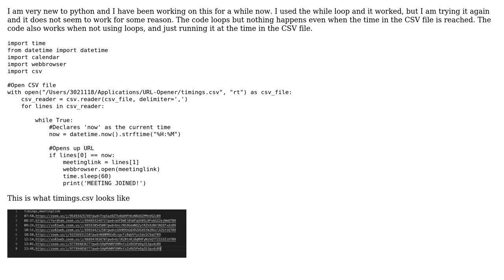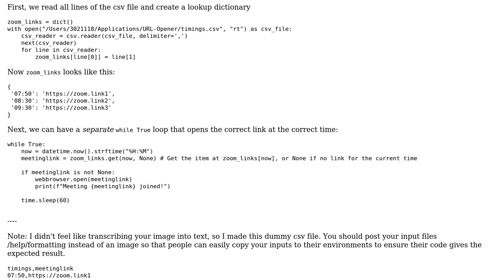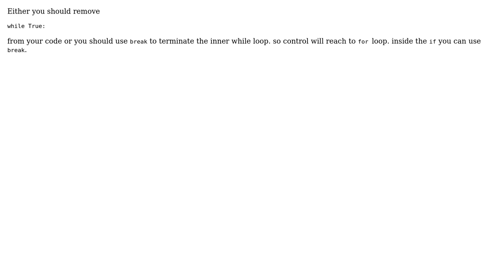Why does the following python code not work? (4 Solutions!!)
Why does the following python code not work?

With thanks & praise to God, and with thanks to the many people who have made this project possible! | Content (except music & images) licensed under CC BY-SA | Music | Images & others | With thanks to user zen user roxolid user Pranav Hosangadi user KLAS R user Farhan Mir and the Stack Exchange Network Trademarks are property of their respective owners. You are responsible for your own actions.